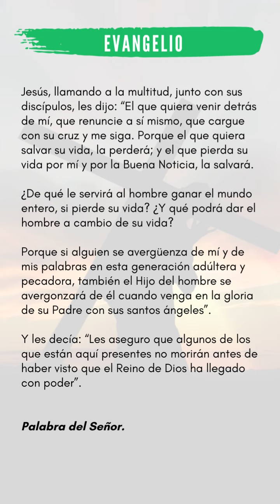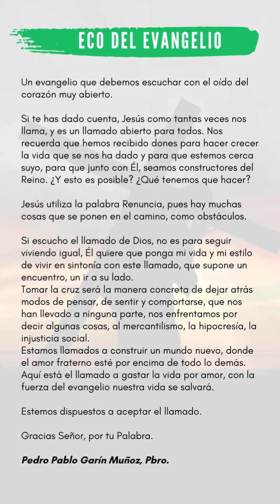ECO DEL EVANGELIO VIERNES 18 DE FEBRERO